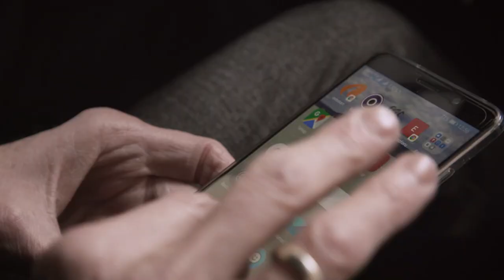Folytonosság és időtörés – Portréfilm Sulyok Miklós művészettörténészről (előzetes)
„Az építészet tér és idő kereszteződése –a teljesség" - állítja Sulyok Miklós a róla szóló portréfilmben. Élete, és esztétikai érdeklődése szakrális gyökerű – tudományos tevékenysége során pedig művészet és szakralitás viszonyát keresi és elemzi.

Rendező: Dér András
Operatőr: Dér Asia